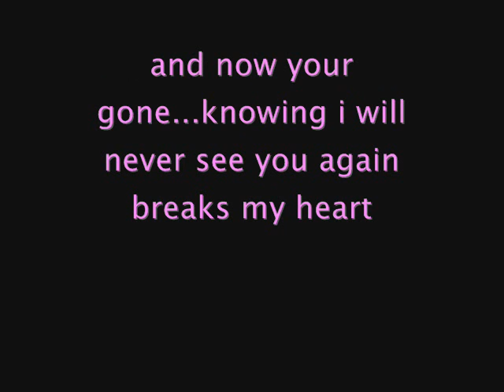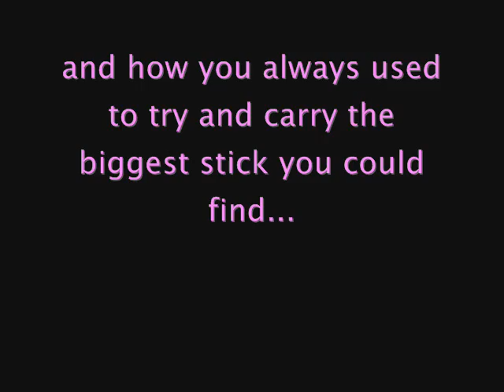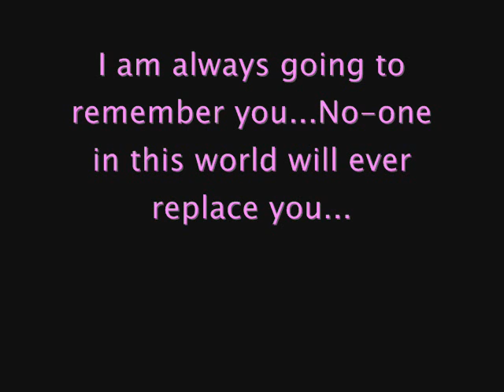Diva Dog, The Weimaraner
Diva is the best dog ever. she died on the 15th Feb 2007!! we miss her sooo much and will never forget her!